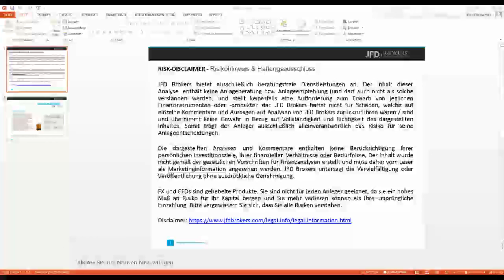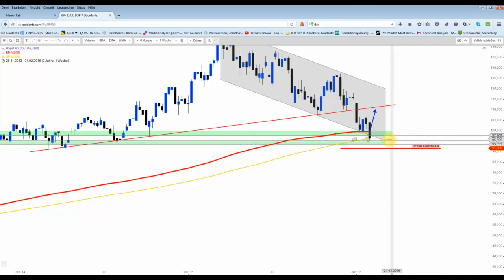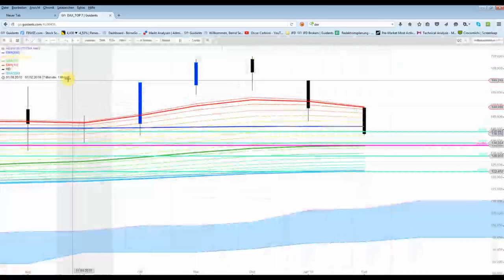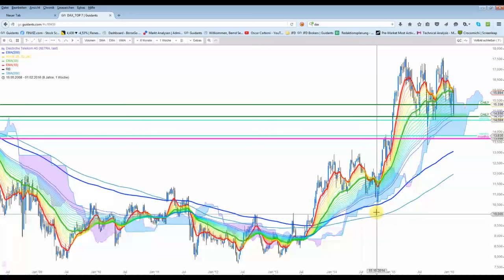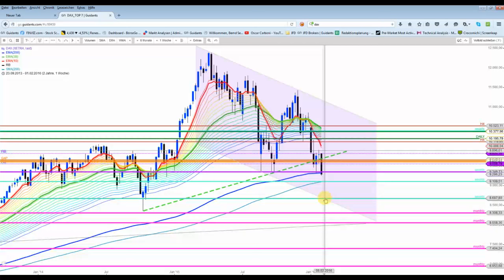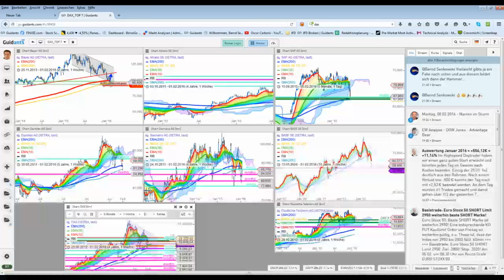DAX - 7 Schwergewichte im DAX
Ein paar haben immer noch einen Support, allerdings einige auch noch rund 10 Prozent Down-Potential. Bleibe bei meiner Meinung von letzter Woche bzw. WE.